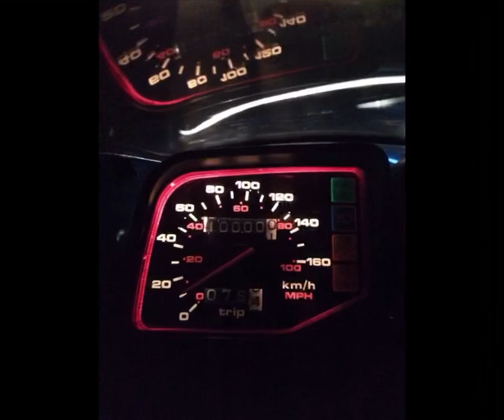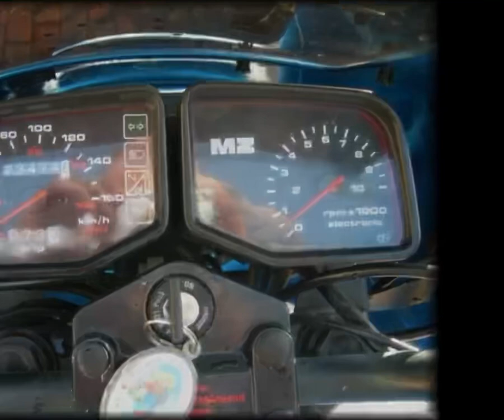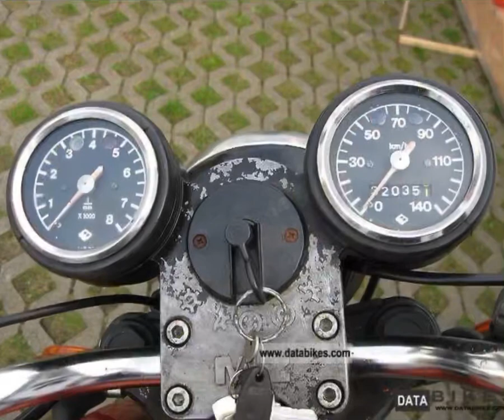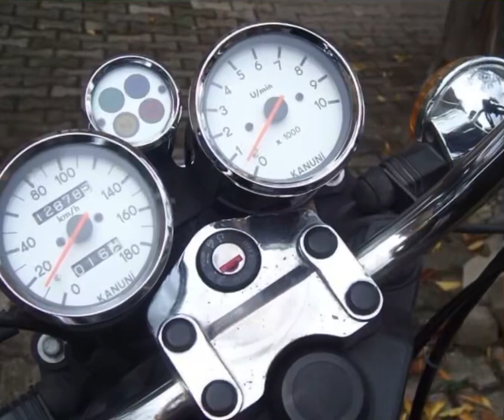1952 VE 2008 YILLARI ARASINDA ÜRETİLEN MZ MOTORLAR DOĞU ALMANYA 🇩🇪keşfetedüş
Merhaba arkadaşlar bu videoda Doğu Almanya’da 1952 ve 2008 yılları arasında üretilen Mz motorları sizlere derlemeye çalıştık
MZ ETZ 125/150/250/251/301
MZ TS 125/150/250
MZ SPORSTAR 251/301
MODİFYELİ MZ
MZ SEYHAN 251/301
MZ SAXON 125/150/251
MZ 150 ES
MZ 1000/1050/1000SF/1000ST 2006
MZ SCOOTERS
MZ 125-125RT CROSS
MZ SKORPİON
MZ ROTAX 500
MZ CHARLY
MZ 125 1952
MZ 125 TS DDR